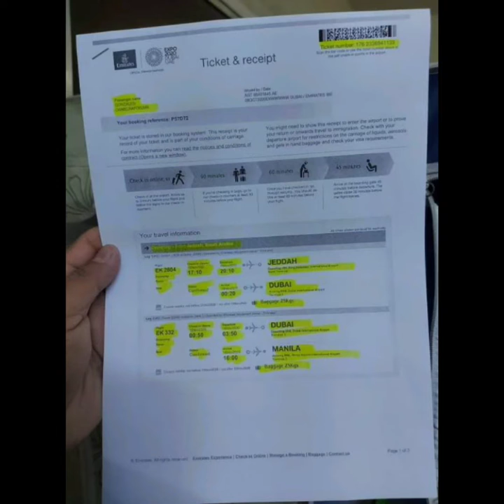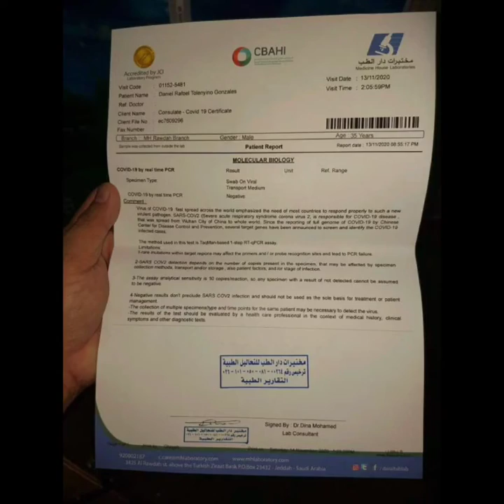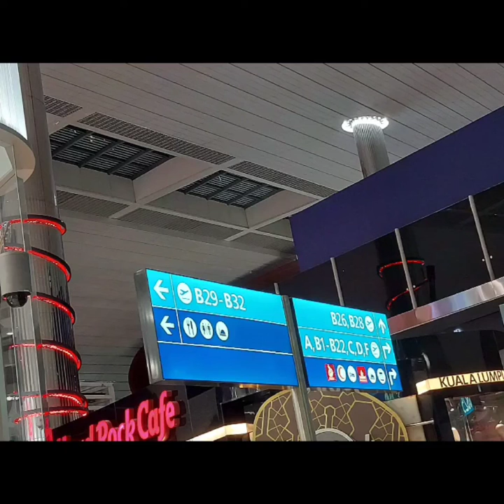OFW NA UUWING PINAS||MGA DAPAT GAWIN||No MoRe 14-days Quarantine||LIBRE BA LAHAT||Latest Update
Dapat Gawin ng mga OFWs Bago Umuwi ng Pilipinas
Libre ba Lahat?

This vedio is a information guide to our dear returning Filipinos to the Philippines.
affected by pandemic COVID19

Hopes this one help you.